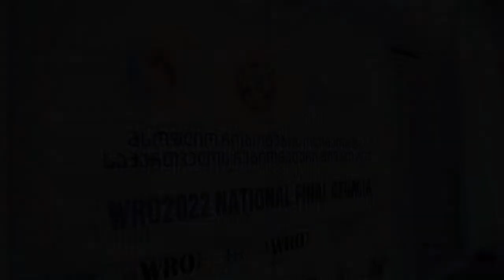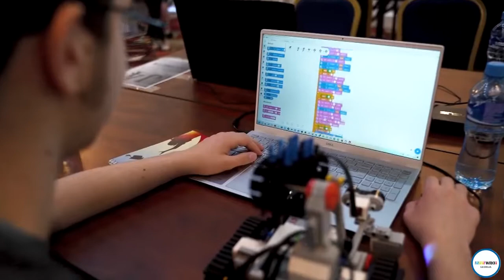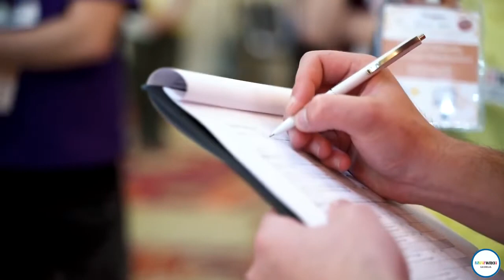WRO-2022 national tour